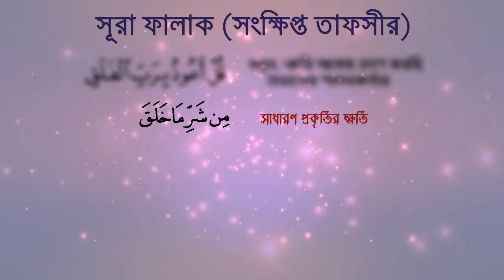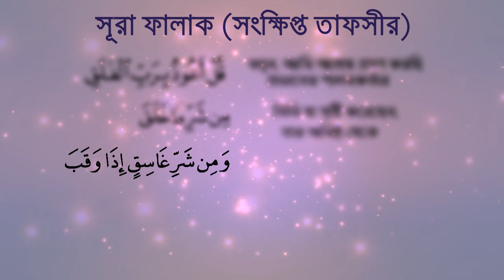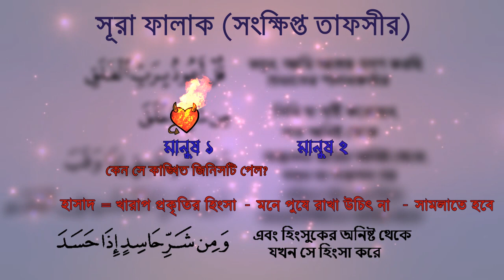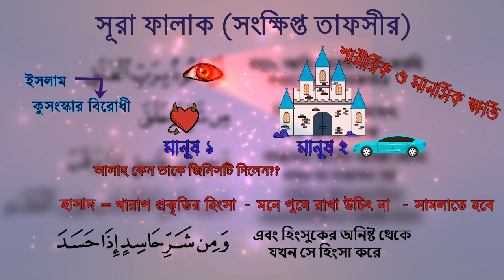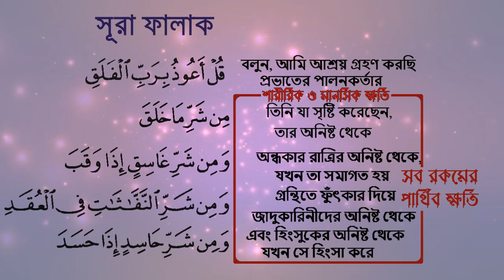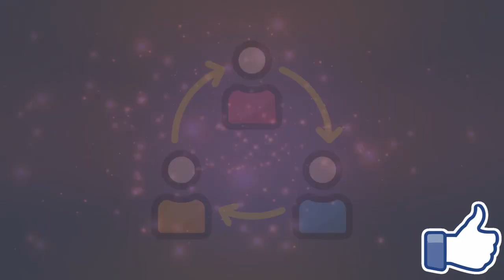সূরা আল ফালাক এর সংক্ষিপ্ত তাফসীর অ্যানিমেশন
قل أعوذ برب الفلق
বলুন, আমি আশ্রয় গ্রহণ করছি প্রভাতের পালনকর্তার,
আমরা আশ্রয় চাই আল্লাহ সুবহানাহু ওয়া তা'আলার কাছে যিনি রাতের অন্ধকার থেকে সকালের আলো নিয়ে আসেন।
ফাল-লাকা - এর অর্থ কিছু খোলা বা চিরে ফেলা এবং তার ভিতর থেকে কিছু বেরিয়ে আসা, যেমন একটি বালিশ চিরে তুলা বের করে ফেলা, অথবা রাতের অন্ধকার চিরে সকালের উদয় হাওয়া ইত্যাদি।
এই সূরাটিতে আল্লাহ সুবহানাহু ওয়া তায়ালা অন্ধকারের সাথে খারাপের একটা parable বা সঙ্গতি তুলে ধরেছেন। সুতরাং, আমরা তার কাছেই রক্ষা চাই যিনি রাতের অন্ধকার থেকে প্রভাতের আলোর উদয় ঘটান। আলোকিত
مِنْ شَرِّ مَا خَلَقَ
তিনি যা সৃষ্টি করেছেন, তার অনিষ্ট থেকে,
এর অর্থ আমরা আল্লাহ সুবহানাহু ওয়া তা'আলার সৃষ্ট জিনিসগুলির ক্ষতি থেকে তার কাছেই আশ্রয় প্রার্থনা করি। এই রকমের ক্ষতিসাধন, কোনো রকম intention বা ইচ্ছা ছাড়াই পুরোপুরি অজ্ঞতা বশত অবস্থাতেও সংঘটিত হতে পারে।
ধরুন আপনার একটি বাগান আছে। হটাৎ যদি সেখানে একটি গরু বা ছাগল ঢুকে পরে, সেটি কিন্তু স্বাভাবিকভাবেই বাগানের ঘাস ও গাছপালা চিবিয়ে আপনার বাগানের ক্ষতি করে ফেলবে, অথচ সেই জন্তুটির কিন্তু সরাসরি আপনার ক্ষতি করার কোনও খারাপ উদ্দেশ্যই ছিল না।
যেহেতু আল্লাহ সুবহানাহু ওয়া তা'আলা সকল কিছুর স্রষ্টা এবং তাঁর সৃষ্টিকুলের পূর্ণ নিয়ন্ত্রক, তাই আমরা তাঁর কাছে, শুধুমাত্র তাঁর কাছেই সুরক্ষা চাই।
এই আয়াতটি সবরকম সাধারণ ক্ষতি থেকে আমাদেরকে সুরক্ষা দেয়, তবে পরবর্তী ৩টি আয়াতে আরো বিশেষ ধরণের ৩টি মারাত্মক ক্ষতির কথা বলা হয়েছে - যেগুলো থেকেও আমরা আল্লাহ সুবহানাহু ওয়া তা'আলার কাছে সুরক্ষা চাই।
وَمِنْ شَرِّ غَاسِقٍ إِذَا وَقَبَ
অন্ধকার রাত্রির অনিষ্ট থেকে, যখন তা সমাগত হয়,
এই আয়াতে, গশিক শব্দটি দিয়ে অন্ধকার রাতের কথা বুঝানো হয়েছে। এখন কি আপনি এই আয়াতের সাথে প্রথম আয়াতটির সম্পর্ক খুঁজে পাচ্ছেন? কেন আমরা প্রভাতের পালনকর্তার কাছে আশ্রয় চাই? এর কারন, এই পৃথিবীতে বেশিরভাগ খারাপ জিনিসগুলো যেমন চুরি, ডাকাতি, ডিস্কো, মাদকাসক্তি ইত্যাদি সাধারণত রাতের সময়েই ঘটে।
এ আয়াতে উল্লেখ করা হয়েছে, আমরা রাতের অন্ধকার থেকে আশ্রয় প্রার্থনা করি যখন এটি সমাগত হয় বা সবচাইতে অন্ধকার হয়ে যায়। ওয়াকাব শব্দটির অর্থ এতটাই অন্ধকার বুঝায়, যখন সবকিছু পুরোপুরি অদৃশ্য হয়ে যায়। তাই আমরা আশ্রয় চাই ঘুটঘুটে অন্ধকার থেকে। এই আয়াতের সাহায্যে, আমরা আল্লাহ সুবহানাহু ওয়া তায়ালার কাছে, অদৃশ্য শয়তান জ্বিন ও লুকিয়ে ক্ষতি করা যাদুকরদের আক্রমণ থেকেও আশ্রয় চাই।
 وَمِنْ شَرِّ النَّفَّاثَاتِ فِي الْعُقَد
গ্রন্থিতে ফুঁৎকার দিয়ে জাদুকারিনীদের অনিষ্ট থেকে
এখানে নাফাসাত হলো এমন একটি আরবি শব্দ, যার সরাসরি কোনো বাংলা অনুবাদ নেই, তবে এই  শব্দটি দিয়ে এক রকমের দম করা বুঝানো হয়, যেখানে মুখ থেকে থুথু ফেলানোর মতো শব্দ বের করা হয় - যেমন থফু থফু - কিন্তু প্রকৃতপক্ষে কোনো থুথু বা জলীয় পদার্থ মুখ থেকে বের হয় না।
সাধারণত হিংসা ও বিদ্বেষ কালো জাদু করার পিছনে মূল কারণ হয়ে থাকে আর এর পরের আয়াতেই আমরা এই রকমের হিংসুকের ক্ষতি  থেকে আল্লাহের কাছে সুরক্ষা চাই।
এবং হিংসুকের অনিষ্ট থেকে যখন সে হিংসা করে।
এইখানে অশুভ ঈর্ষা বা হিংসার কথা বলা হয়েছে। আমাদের মনে যদি কোনো খারাপ চিন্তা আসে, তাহলে সাধারণত ইসলামিক দৃষ্টিতে সেটিকে গুনাহ হিসেবে ধরা হয় না, কারণ এটি শয়তানের ওয়াস ওয়াসা হয়ে থাকে। আমরা যখন সেই চিন্তাটি বাস্তবায়ন করে ফেলি তখনি আমাদের উপর দায়ভার এসে পরে।
তবে, হাসাদ শব্দটি এমন খারাপ প্রকৃতির  হিংসা যা আমাদের মনের ভিতরে বাড়তে থাকে, এবং আমরা এই রকম অনুভূতিকে আমাদের হৃদয়ে পুষে রাখাও দোষের কাজ। এই অবস্থায়, গুনাহ হওয়ার জন্য আমাদেরকে এই অনুভূতির প্রেক্ষাপটে কোনো খারাপ কাজ করার দরকার হয় না। সুতারাং, আমাদের নিজেদেরকে সামলে রাখতে হবে, যেনো এইরকম অনুভূতি আমার হৃদয়ের ভিতরে স্থান করে নিতে না পারে।
এইরকম হিংসা মানুষের মনের নিয়ন্ত্রণ হারিয়ে তাকে অনেক খারাপ কাজ করতে উৎসাহিত করতে পারে যা, সাধারণ ক্ষেত্রে তার পক্ষে করা সম্ভবই না। এই আয়াত এমন হিংসুক মানুষদের বা শয়তান জিনদের থেকেও আমাদেরকে রক্ষা করে যারা শারীরিক ও মানসিকভাবে খারাপ কিছু করে আমাদের ক্ষতি করতে চায়।
যদি হিংসুক ব্যক্তি কিছু নাও করে তবুও এই রকমের হিংসার করণে আমাদের নজর লেগে যেতে পারে। যেখানে ইসলাম কঠোরভাবে কুকুসংস্কার বিরোধী, সেইখানেই মুহাম্মাদ সাঃ আমাদেরকে সতর্ক করে বলেছেন যে, وَالْعَيْنُ حَقٌّ {সহীহ বুখারী - হাদিস ৫৭৪০} যার অর্থ আসলেই সত্যি সত্যিই খারাপ নজর লাগে, আর এই ক্ষেত্রে সেই কু নজর নিজে থেকেই আমাদের অর্থ সম্পদ, স্বাস্থ্য এমনকি আমাদের সন্তানদেরকে  অদৃশ্যভাবেই ক্ষতিসাধন করতে পারে। এই আয়াতটি, সেই অশুভ নজর লাগা থেকেও আমাদেরকে রক্ষা করতে পারে। এই সূরাটি মূলত পার্থিব শারীরিক ও মানসিক ক্ষতি সম্পর্কিত তাই এই সূরাটির শুরুতে আল্লাহ সুবহানাহু ওয়া তা'আলাকে মাত্র একবার ডাকা হয় কিন্তু ঠিক পরের সুরাটিতে (অর্থাৎ সুরা নাস এ) আত্মিক ক্ষতি সম্পর্কিত, যা মূলত আমাদের আখেরাত বা পরকালের জীবনকে প্রভাবিত করে তাই সুরা নাসের শুরুতে আল্লাহ সুবহানাহু ওয়া তা'আলাকে তিনবার ডাকা হয়, কারণ আমাদের পরকালীন জীবনের ব্যাপারে আমাদের একটু extra সুরক্ষার প্রয়োজন হয় আর এসব ব্যাপারে আমাদের কিছুটা বাড়তি সতর্কতা অবলম্বন করা উচিত। অবশ্য, তার অর্থ এই নয় যে আমাদের জীবনের বিষয়গুলি পুরোপুরি ভুলে গিয়ে - শুধু আখেরাতের চিন্তায় মগ্ন থাকা উচিত - আমাদের সবসময় জীবন ও পরকালের মধ্যে একটি ব্যালান্স রেখে চলা উচিত এবং তার সাথে আমাদের প্রিয় নবীজির পবিত্র ঠোঁট থেকে, আল্লাহ সুাহানাহু তালার শিখিয়ে দেওয়া বিখ্যাত সেই কুরআনের দুআ টি পড়া উচিত: "হে আমাদের পালনকর্তা, আমাদেরকে এই দুনিয়াতে কল্যাণ দান করুন এবং আখেরাতেও কল্যাণ দান করুন এবং আমাদেরকে আখেরাতের আযাব থেকে রক্ষা করুন। " দুনিয়াবী